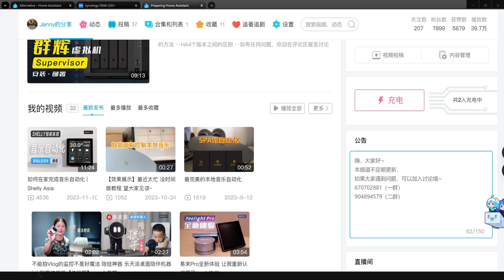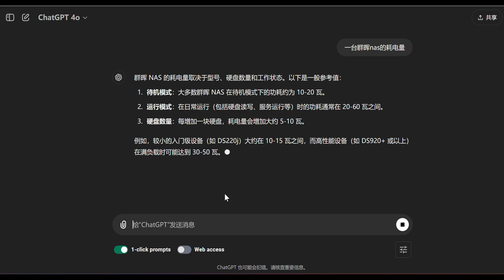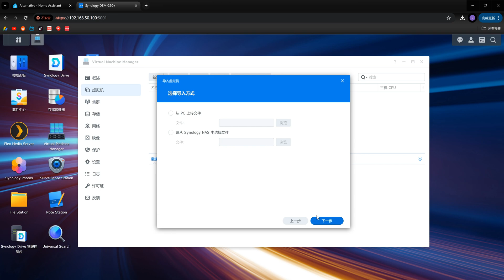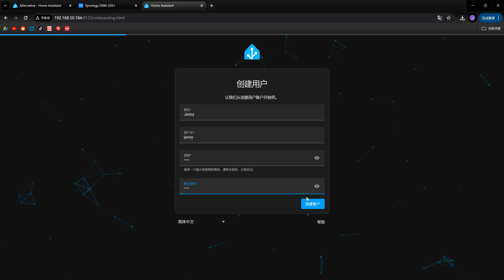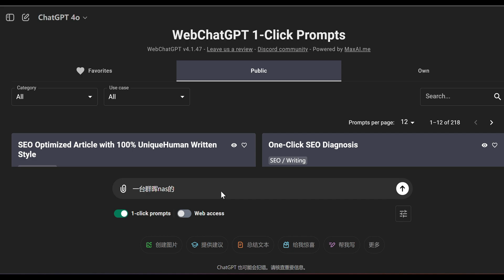2024.11版本 群晖Synology虚拟机安装HomeAssistant supervisor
本视频给大家分享我在群晖虚拟机上安装HomeAssistant的步骤